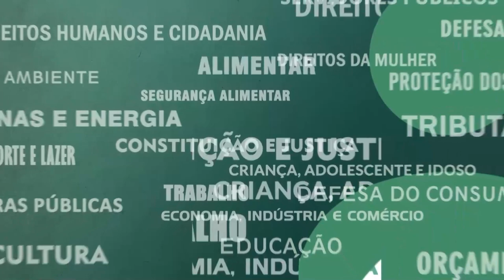Resumo Comissões - Com. Transportes e PCD - Acessibilidade nos transportes